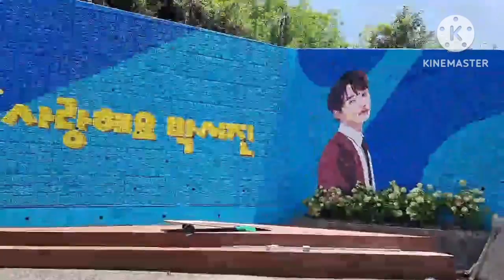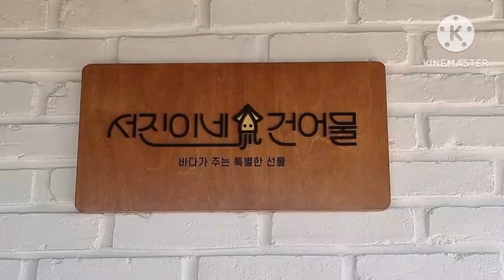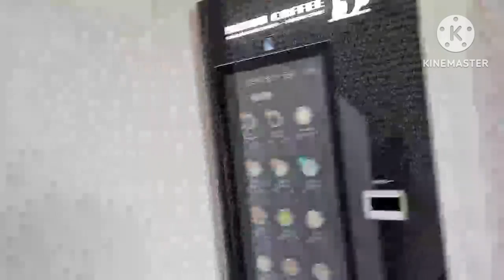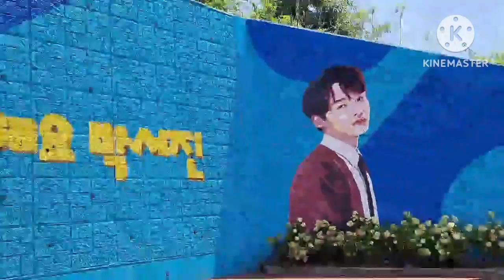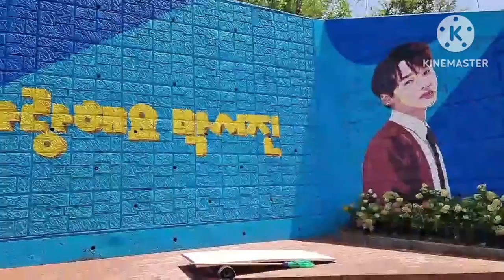박서진 삼천포 박서진길 서진이네 건어물 오픈 8.4(금) 대박 👍😍 💕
박서진 서진이네건어물♡장구의 신 박서진 가수님 최고 👍 😍 💕 응원합니다